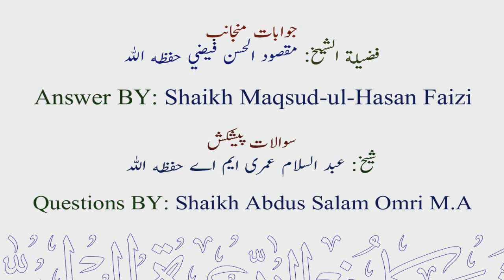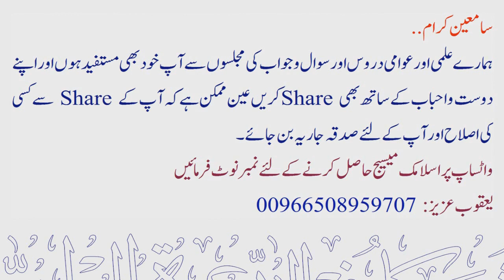Imam Ahmed bin Hanbal RH ke daur me shaithan ko chappal dikhane ki kiya haqeeqat ?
💠 امام احمد بن حنبل رحمہ اللہ کے دور میں شیطان کو چپل دکہانے کی کیا حقیقت ؟